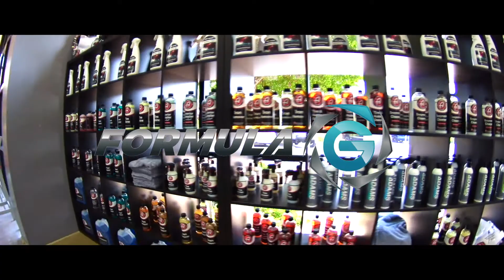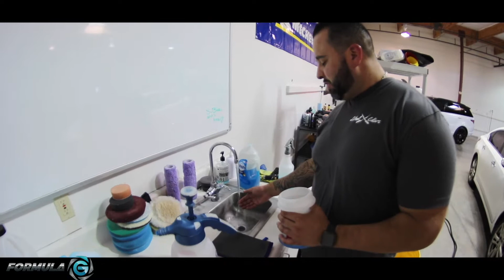Detailing super dirty Nissan Altima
What’s up 360 crew we are back at it again with the new video these are some projects we are just getting started the video quality is only gonna get better the projects are going to get bigger. And we together as a crew are going to grow let’s get to it let’s do it let’s get it.

What’s up 360crew I’m excited to say I will be working with formula G doing all kinds of videos hopefully you guys like everything you see what to come it’s gonna be so big for the both of us stay tune stay with it let’s get it..

I have not washed my Nissan in about four months had to go to the best shop in town formula G the people there are so friendly so professional amazing experience will be doing way more videos with them make sure you go check out their channel let’s go to let’s do it let’s get it.